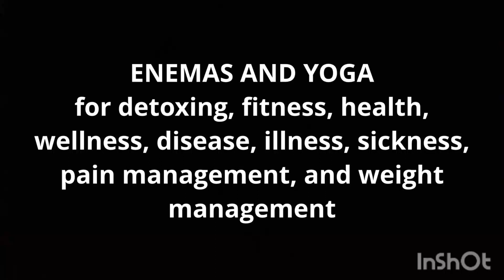YOGA FOR YOGA LOVER, YOGIS, YOGINIS AFTER YOGA ENEMA FOR COLON CLEANSE, DETOX.